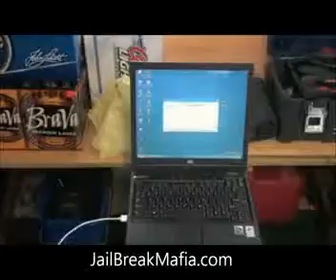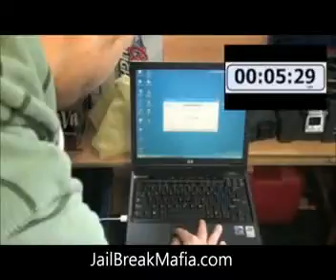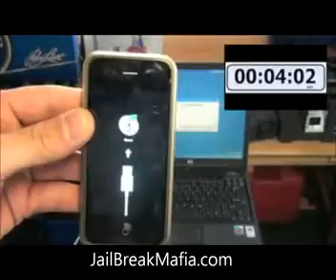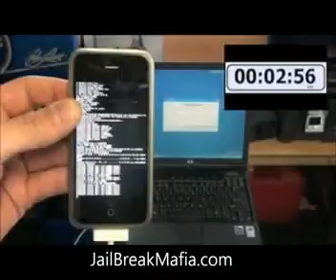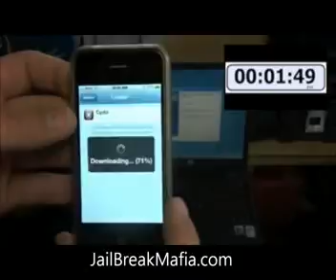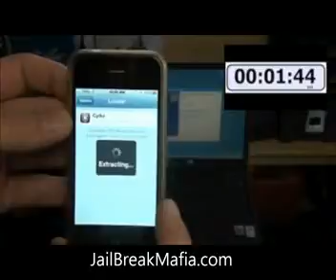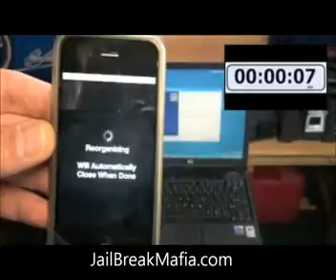How to Jailbreak using GreenPois0n - 4.1 - iPhone 4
This guide will show you how to jailbreak your iPhone 4 using GreenPosi0n for the iOS 4.1.